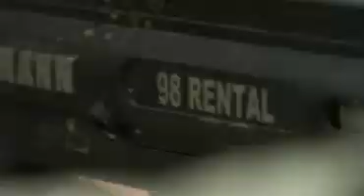Mt.Hood Vacation Eero Ettala